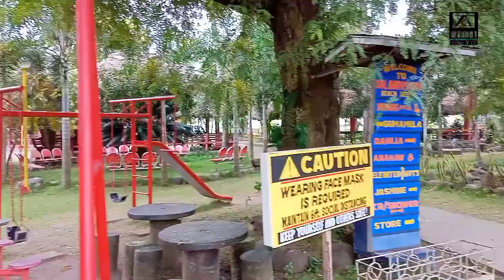Dalampasigan Beach Resort, Brgy. Guis-Guis, Sariaya , Quezon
Huge Area
Adult and Kiddie Pool
Play Ground